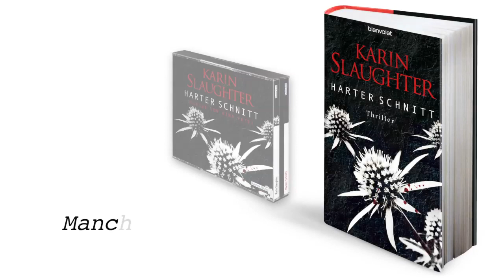Buchtrailer zu "Harter Schnitt" von Karin Slaughter - Blanvalet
Nach der Geburt ihrer Tochter Emma ist Faith Mitchell vom GBI zurück im Polizeidienst, und ihr Ermittlerinstinkt ist noch immer zuverlässig: Als sie eines Tages ihre Mutter nicht erreichen kann, die sich um Emma kümmern sollte, rast sie von der Arbeit nach Hause und findet ihre Tochter in einen Schuppen gesperrt, eine frische Blutspur an der Haustür, eine Leiche in der Kammer und zwei bewaffnete Männer im Schlafzimmer vor. Von ihrer Mutter -- keine Spur ...